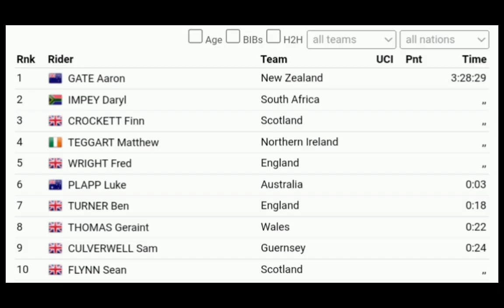Aaron Gate Gold NZL | 2022 Commonwealth Games - Men's Road Race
Gate was quoted saying "."
Classification

1 GATE Aaron New Zealand   3:28:29
2
 IMPEY Daryl South Africa   ,,
3
 CROCKETT Finn Scotland   ,,
4
 TEGGART Matthew Northern Ireland   ,,
5
 WRIGHT Fred England   ,,
6
 PLAPP Luke Australia   0:03
7
 TURNER Ben England   0:18
8
 THOMAS Geraint Wales   0:22
9
 CULVERWELL Sam Guernsey   0:24
10
 FLYNN Sean Scotland   ,
Abandoned

DNF
 PAPO Xavier Namibia   -
DNF
 BELLE Stephen Seychelles   -
DNF
 BURGER Jean-Paul Namibia   -
DNF
 KHANTSI Teboho Lesotho   -
DNF
 PRATTS John Gibraltar   -
DNF
 ARTHUR Emmanuel Ghana   -
DNF
 RICHARDSON Zambezi Anguilla   -
DNF
 BOSTOCK Matthew Isle of Man   -
DNF
 JELE Kwanele Eswatini   -
DNF
 GUZMAN Juan Gibraltar   -
DNF
 CARTY Delroy Anguilla   -
DNF
 SAWYER Lorin Bahamas   -
DNF
 TREMLETT Sebastian Guernsey   -
DNF
 TALBOT Sam British Virgin Islands   -
DNF
 MONTHY Yohan Seychelles   -
DNF
 CHEMBE Oberd Zambia   -
DNF
 REBOURS Jack Jersey   -
DNF
 MUZI Shabangu Eswatini   -
DNF
 COETZEE Drikus Namibia   -
DNF
 MAGALHAES Victor Cayman Islands   -
DNF
 MAKATILE Kabelo Lesotho   -
DNF
 LOVELL Giovanni Belize   -
DNF
 RODGERS Sean Turks and Caicos Islands   -
DNF
 POPE Byron Belize   -
DNF
 BAILEY Zefal Trevor Saint Vincent and the Grenadines   -
DNF
 CHRISTOPHER Darel British Virgin Islands   -
DNF
 BOTLHOLE Matlhogonolo Botswana   -
DNF
 DE LANGE Tristan Namibia   -
DNF
 BOYD Kevon Dominica   -
DNF
 BARON Kohath Dominica   -
DNF
 DJANGMAH Henry Ghana   -
DNF
 DANKWA Anthony Boakye Ghana   -
DNF
 LETHOKWE Gontse Botswana   -
DNF
 ERNESTA Joseph Mario Seychelles   -
DNF
 BRIDGES Jyme Antigua and Barbuda   -
DNF
 LAUD Danny Lloyd Anguilla   -
DNF
 WILLIAMS Stephen Wales   -
DNF
 BARBARA Derek Gibraltar   -
DNF
 TESTORI Michael Cayman Islands   -
DNF
 HORTON Jim Falkland Islands   -
DNF
 O'SHEA Samuel Gibraltar   -
DNF
 NEELY Felix Bahamas   -
DNF
 WILLIAMS De'vaughn Turks and Caicos Islands   -
DNF
 GRIFFITH Christopher Guyana   -
DNF
 FORBES Nathaniel Cayman Islands   -
DNF
 RAHMAN Abdul Ghana   -
DNF
 PILLEY Rhys Jersey   -
DNF
 MUGISHA Samuel Rwanda   -
DNF
 KAWEMBA Davies Zambia   -
DNS
 WILLIAMS Justin Belize   -
DNS
 DENNIS Rohan Australia   -

Music
1.
2. Splice app (GoPro)
3. Bloomer
4. Swallow
Upcoming events
Tread Worn Journeys 體育頻道
فقي قناة الرحلات البالية الرياضية
ट्रेड वॉर्न जर्नी स्पोर्ट्स चैनल
Banda de rodadura gastada Journeys Sports Channel
Tread Worn Journeys Chaîne sportive
ট্রেড ওয়ার্ন জার্নিস্ স্পোর্টস চ্যানেল
Спортивный канал Tread Worn Journeys